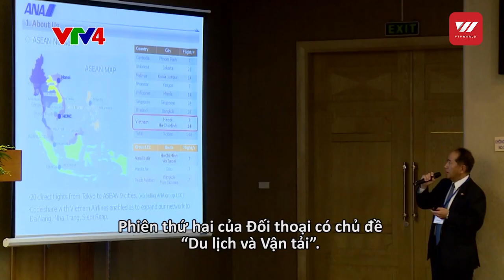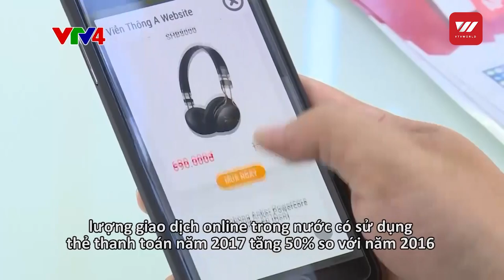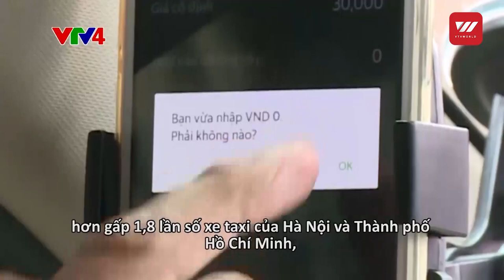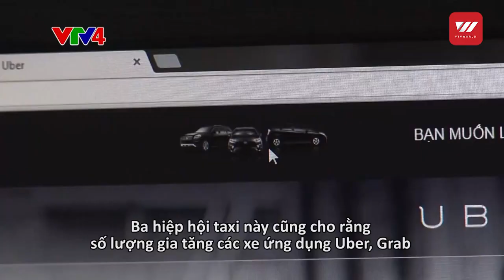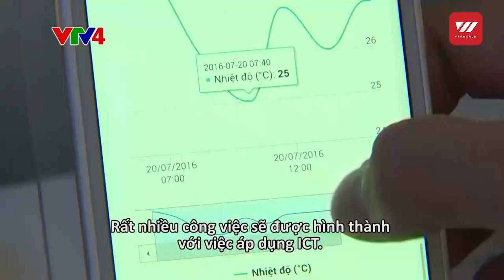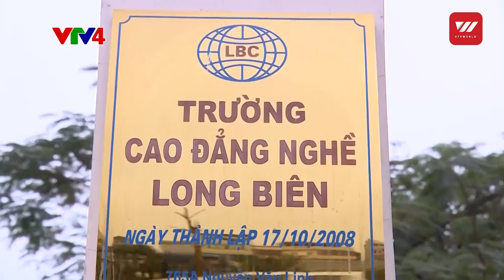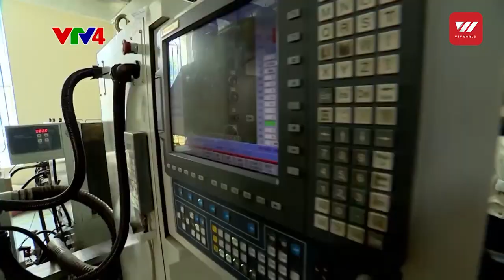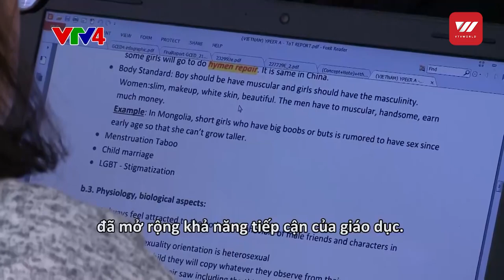Vietnamese labor market and industrial revolution 4.0 | VTV World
The phenomenon of "Industry 4.0" or the fourth industrial revolution, which involves the digitalization of production processes, has been spreading around the world. What are the challenges to Vietnamese labor market? What can be done to protect the workers while enterprises can still optimize their production and business?